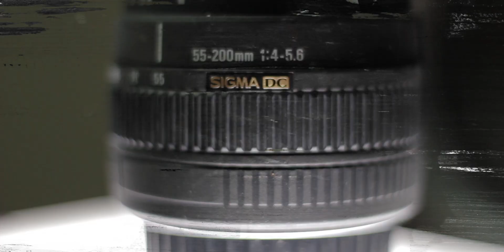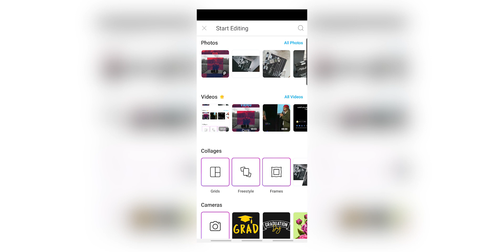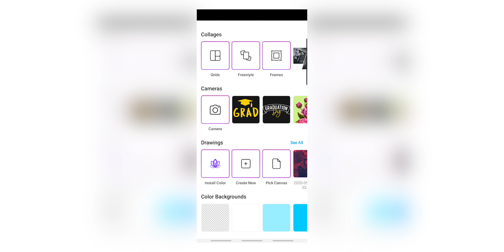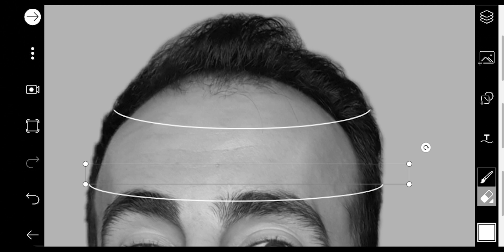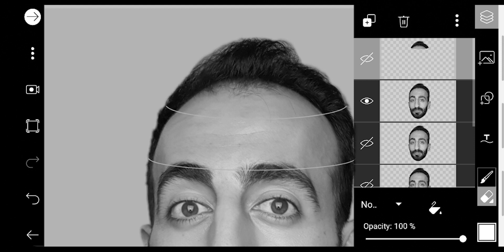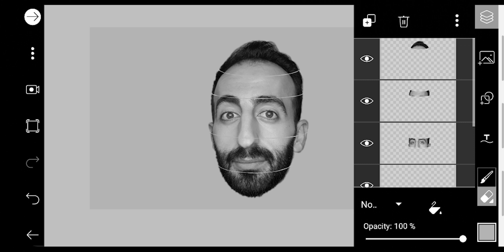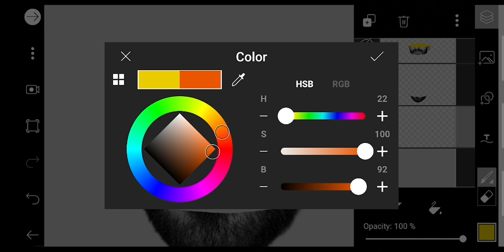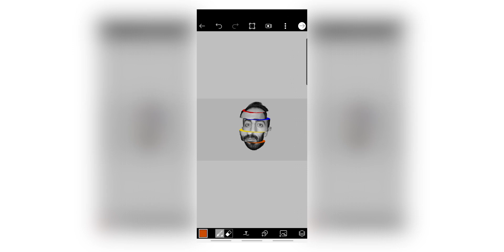شرح برنامج picsart | كيف تصمم صورتك بدون فوتوشوب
بهل فيديو رح نشوف مع بعض كيف رح نعدل اي صورة النا بدون فوتوشوب .. كمان شرح برنامج Picsart
وكيف رح نحول الصورة لصورة احترافية عن طريقو .

لتحسين ظهور محتواك في محركات البحث والوصول لاكبر عدد انصحك باستخدام الاداة ادناه

Shot and edited by Fadi AlHannat
Sound Design by Adam Shadid

Vision Studio
It all starts with a Vision